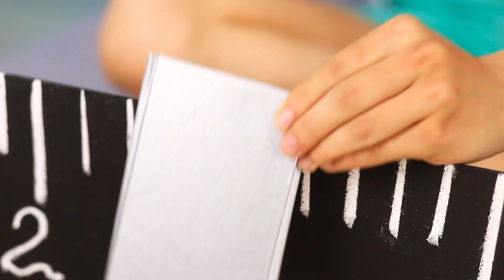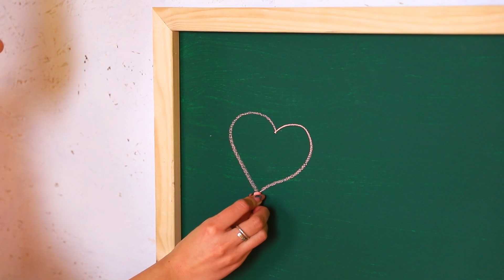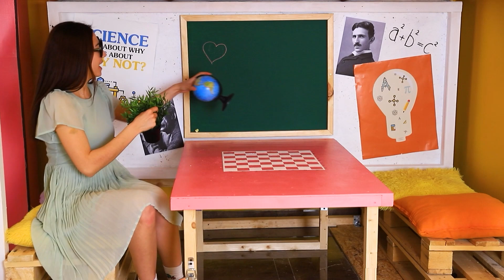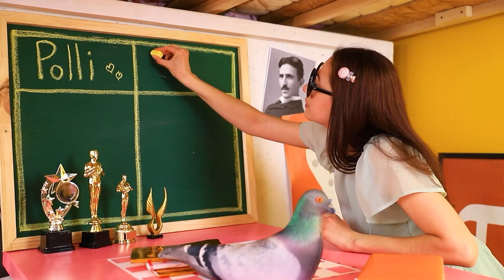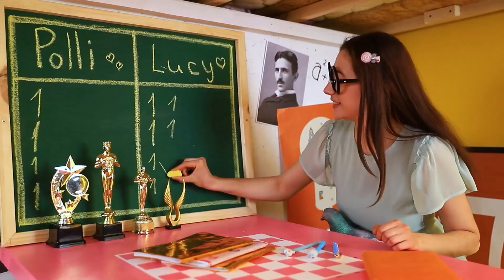Piętrowe Łóżka Dla Trojaczków / Chłopaki kontra Dziewczyny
Budowa łóżka dla bliźniaków nie jest taka trudna. Ale co z łóżkiem dla trojaczków? Nie jest to łatwe zadanie. Ale nasi bohaterowie są gotowi zrobić wszystko, aby osiągnąć doskonały efekt.